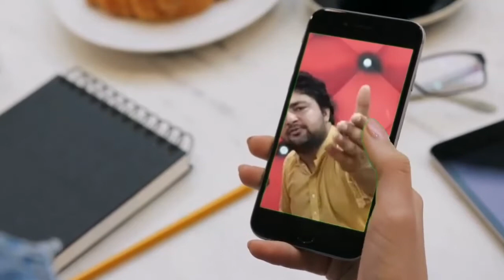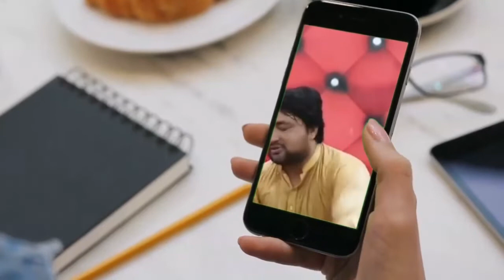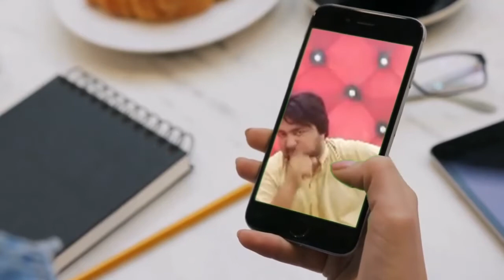Tahir Khan sawde arab ke somra ghla kale wa hopya video ei rala zeeshan Khan awo peshawar sadar